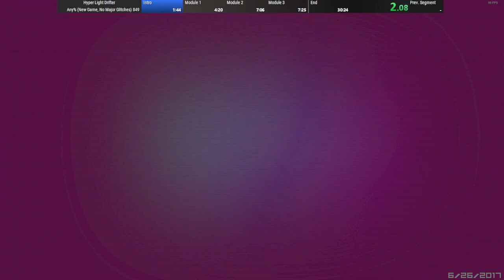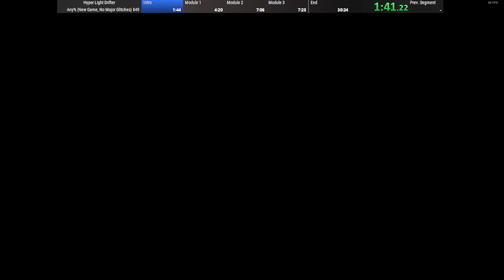HLD Intro 1:41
true power...